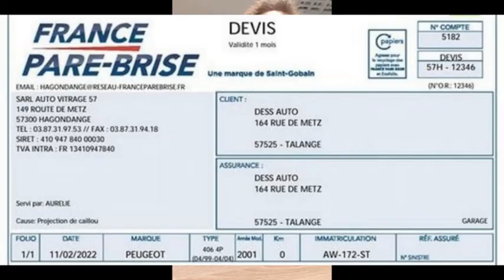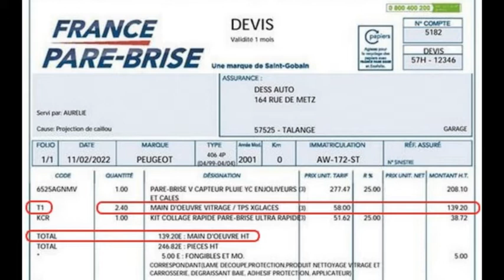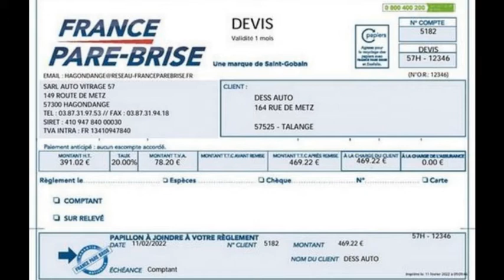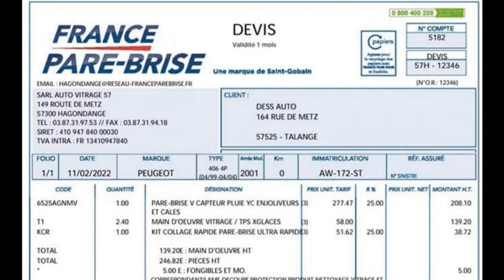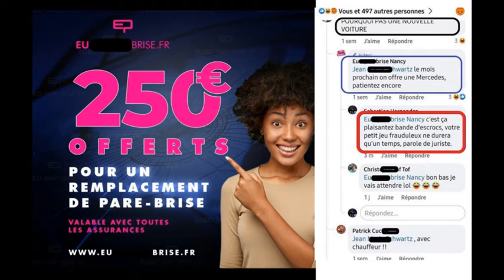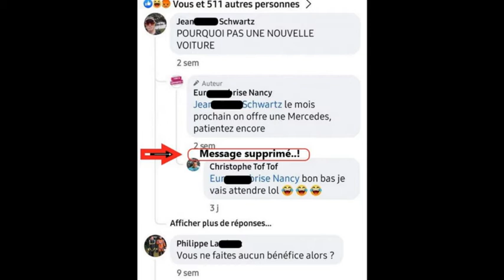L'arnaque "franchise pare-brise" 7 (250 € offert), explication des marges net + preuves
Le prestige et la renommée d'un professionnel de l'automobile, précurseur & leader dans les stratégies de dépollution moteur sur le secteur GRAND EST depuis 2014, aux valeurs nobles & multiples distinctions* et récompensé aux AWARDS AUTO-MOTO 2022, membre du réseau Plus que PRO, qui défend les droits & les intérêts des consommateurs victimes de fraudes et de tant d'arnaques.
RAPPEL & PRINCIPE DE TRANSPARENCE DE LA CHAINE YT

Nos documents vidéos sont destinés à établir la transparence de l'entreprise, en aucun cas, pour "INFORMER" les particuliers ou PRO dans l'objet d'entreprendre leurs réparations à moindre coût.

Prenez le conseil d'un professionnel de l'automobile plutôt que faire confiance aux "pseudo-youtubeurs" de l'intox, sans savoir-faire, ni qualification, dont le strict intérêt n'est que désinformer sous couvert des profits qu'il peuvent en tirer (1000 vues = 1.5 €)

La pose de pièces d'occasion sur élément de sécurité automobile reste strictement prohibée et constitue une faute délictuelle & pénale.

NOS CERTIFICATIONS PROFESSIONNELLES :

QUALIFICATIONS AUTOMOBILES :
"CAP" Mécanique option A - 1998

QUALIFICATIONS JURIDIQUES :
Enseignement de soutien à la "CAPACITE" en DROIT - 2008
Niveau "LICENCE PRO" DROIT PRIVE - 2010

-Evitez les prestataires à domicile (Dans le secteur à domicile hors dépannage)
LE BON REFLEXE DU CONSOMMATEUR :

qui référence les meilleures entreprises de France triées sur le volet, pour choisir et trouver le professionnel au véritable savoir-faire et noté par le réel retour d'expérience contrôlé - Norme BLOCKCHAIN - de ses clients.